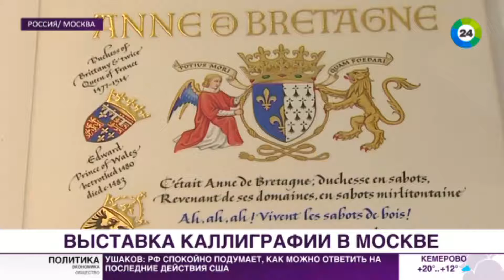Мир. Новости. Международная выставка каллиграфии в Москве